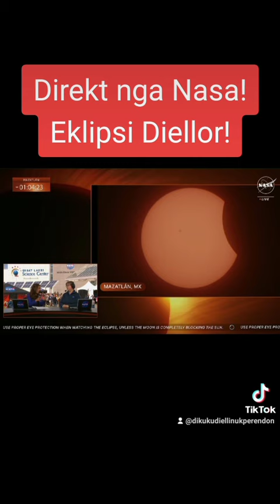dikukudiellinukperendon albania viral video subscribe podcast shorts share friends fypシ